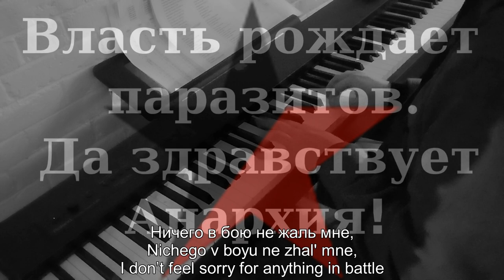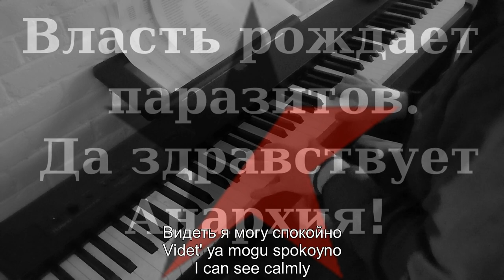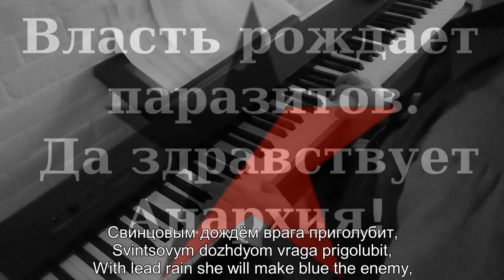Piano/Vocals: Mother Anarchy Loves Her Sons - Анархия-мама сынов своих любит